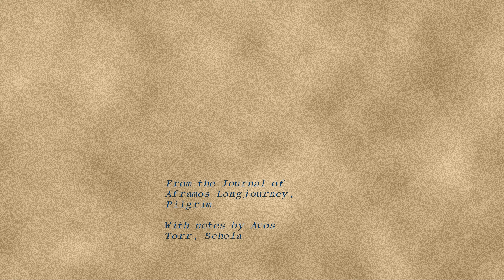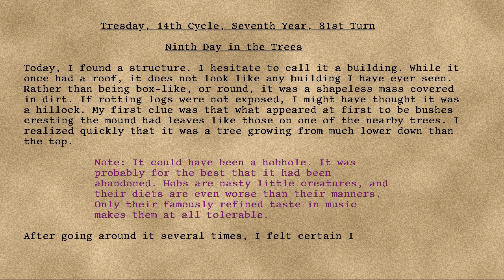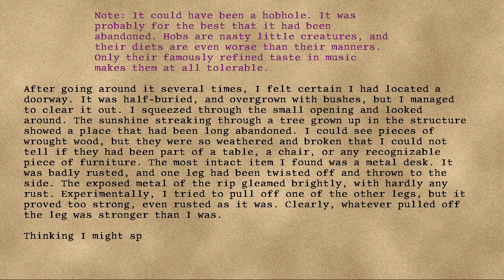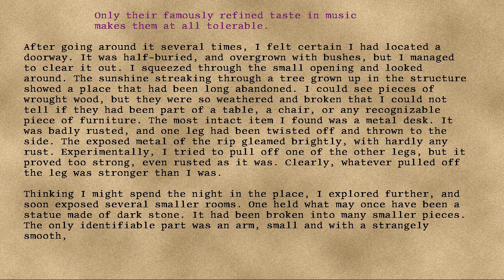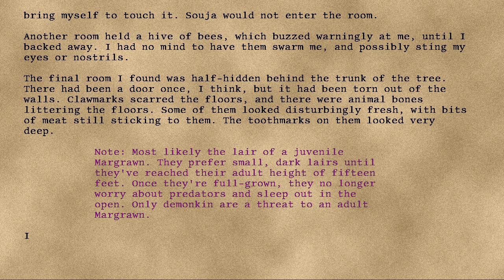Longjourney - 14 - Ninth Day in the Trees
Series: Longjourney
Entry: 14
Title: Ninth Day in the Trees
Date: 81st Turn, Seventh Year, Fourteenth Cycle, Tresday
Credit: DrEverettMann
Rating: +17
Wordcount: 1098
Last Edit: 26 Sep 2019 20:09
Revision: 9